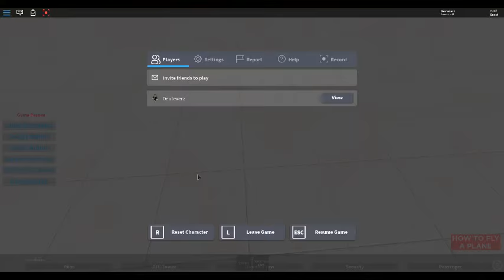Roblox Network Party Room Update Edition Episode 1